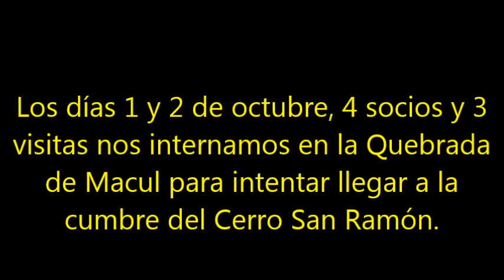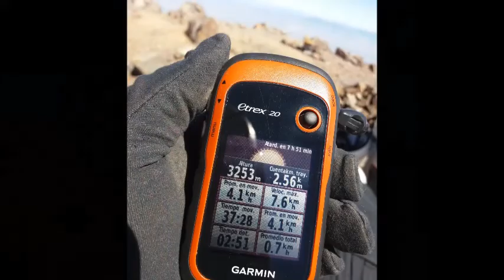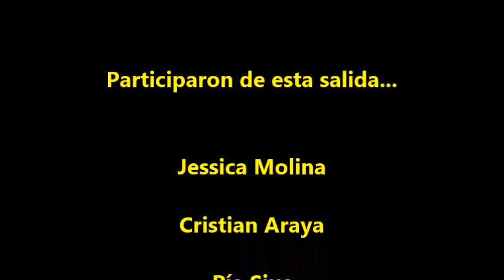2016 10 01 San Ramón